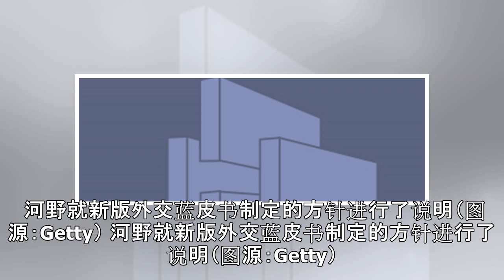日本发布新版外交蓝皮书 对朝韩俄内容有重大修订